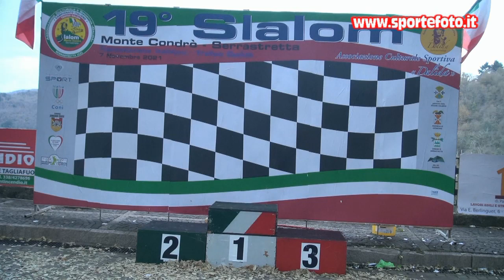Melchior Gentile - 19` Slalom Monte Condro` Serrastretta 2021